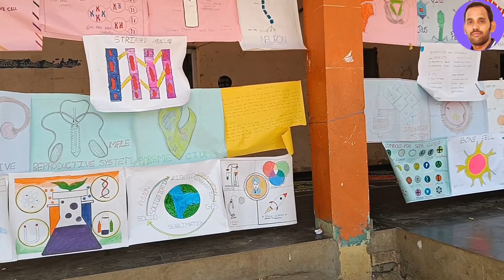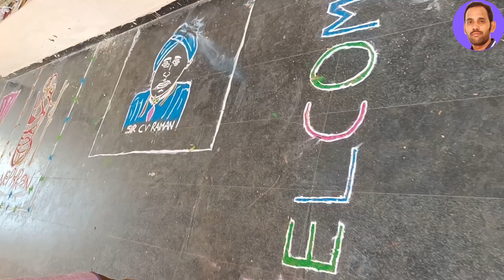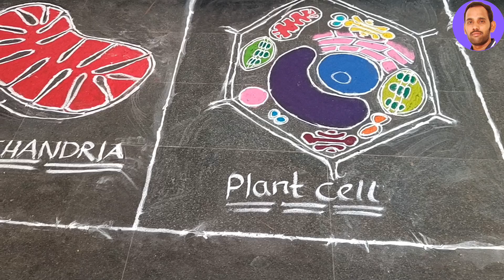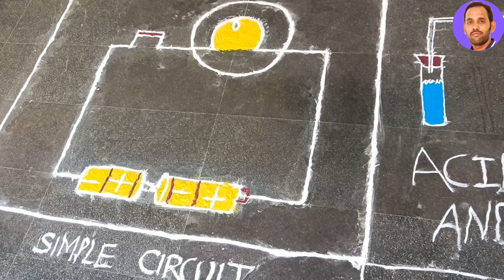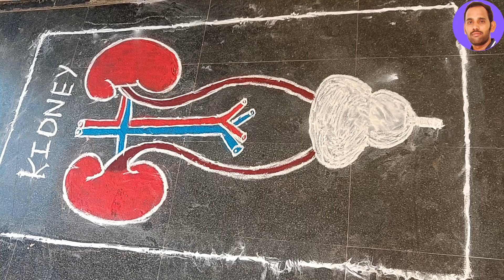SCIENCE fair in Zilla Parishad High School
SCIENCE FAIR and ART ZONE IN Zilla Parishad High School